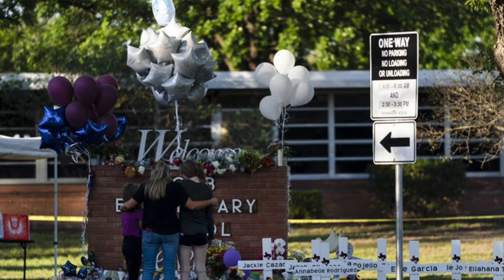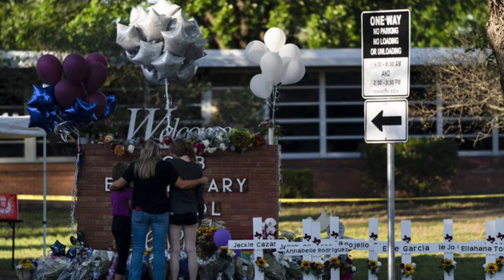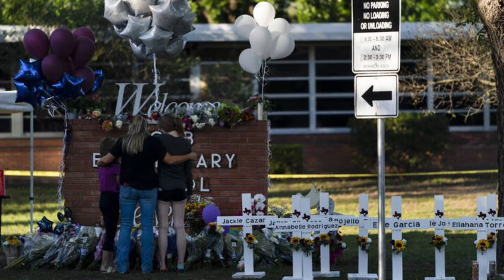CTP Know The Truth May 26 I’ll Stop Politicizing Tragedies if You Stop Ignoring Them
I’ve been accused of publicizing mass shootings when gun nuts are ignoring them